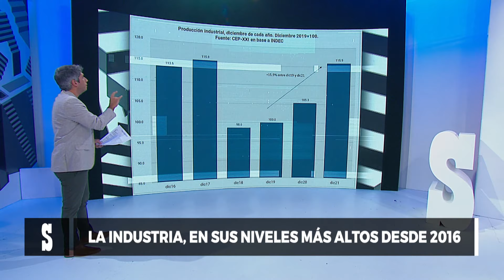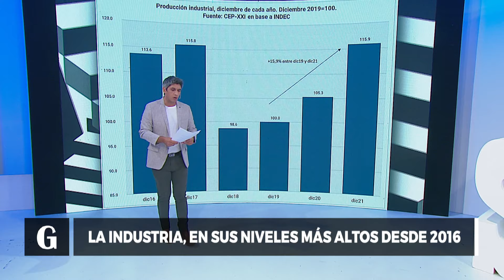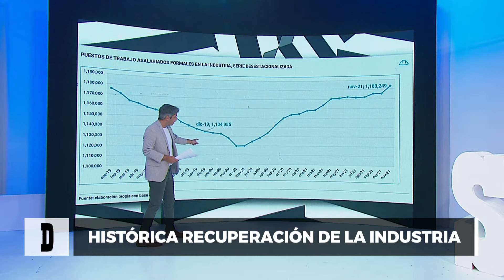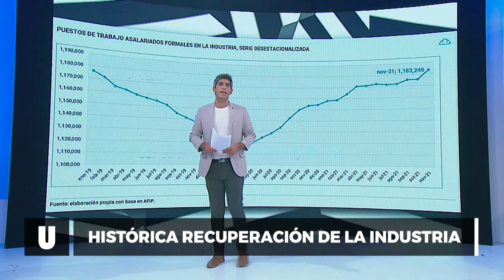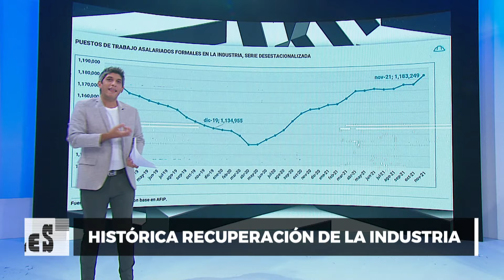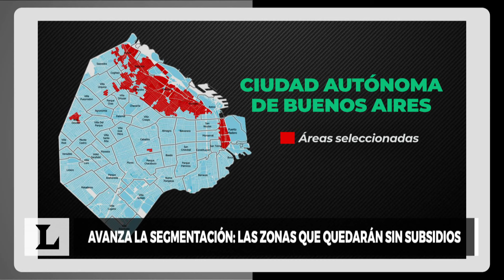Educación y protocolos de Covid-19: Mario Rovere - Desiguales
Mario Rovere debate sobre el protocolo que regirá en las escuelas de la ciudad de Buenos Aires durante el ciclo lectivo del 2022.

Mario Rovere es médico sanitarista. Además,  fue Viceministro de Salud de la Nación en el 2015, durante el segundo mandato de Cristina Fernández de Kirchner.